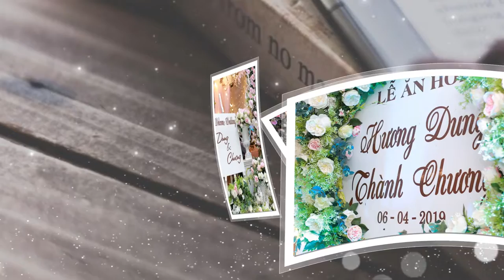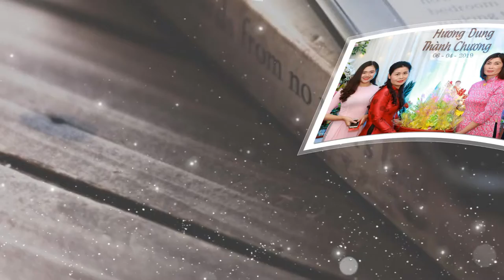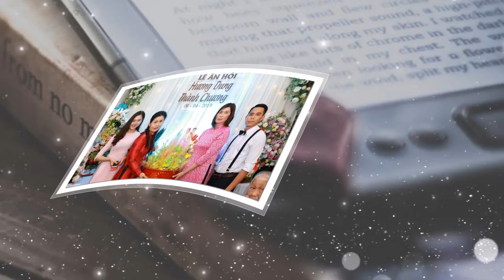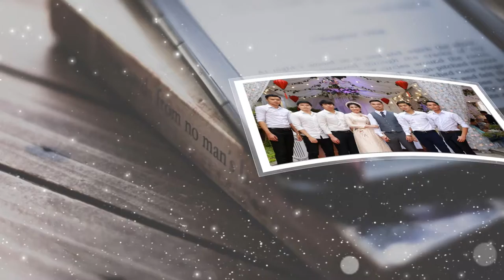Quay Phim Cưới Hỏi Truyền Thống | Album Thành Chương & Hương Dung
ĐĂNG KÝ ĐỂ CẬP NHẬT VIDEO MỚI NHẤT
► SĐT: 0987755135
Cảm ơn !